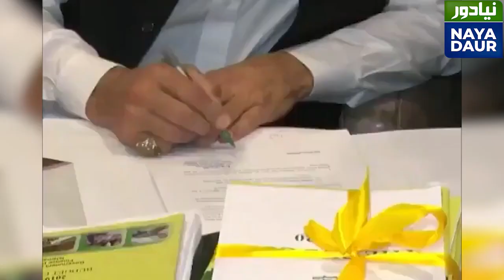Imran Khan Got Three Of His Friends Exonerated In Ring Road Inquiry - By Rauf Klasra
Imran Khan got a senior bureaucrat to remove the names of three of his friends and ministers in the Ring Road scandal, reveals Rauf Klasra